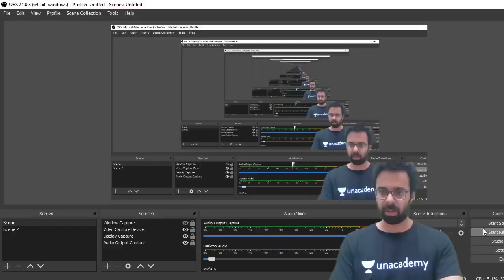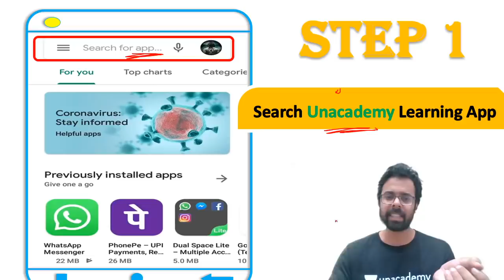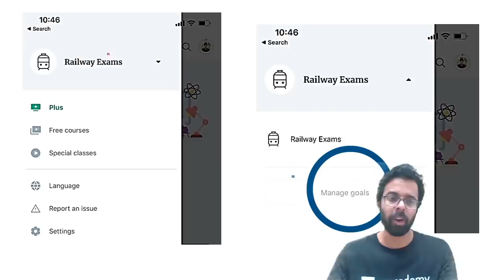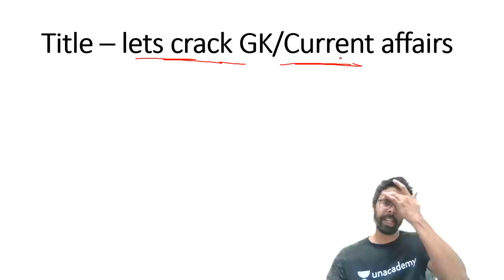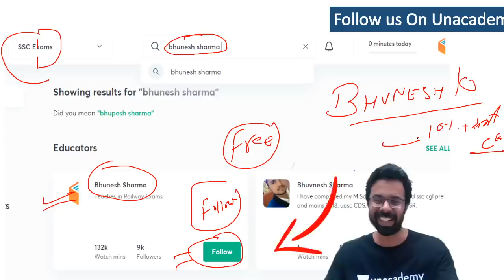How to Join Unacademy Free Live Classes? History (Aryan Age) by Bhunesh Sir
✿ Morning Shows:
05:00 AM - Current Affairs Quiz Show by Bhunesh Sir
07:00 AM - The Hindu Editorial Analysis by Vishal Sir
07:45 AM - फटाफट English by Harsh Sir
08:00 AM - Current Affairs Show by Bhunesh Sir
08:40 AM - Vocabulary Show by Harsh Sir

✿ Reasoning Super Series:
6:00 AM - Reasoning Warm-Up Show by Deepak Sir

✿ RRB NTPC 2019 (CBT-1):
09:00 AM - General Awareness by Rohit Sir
09:30 AM - General Science by Neeraj Sir
10:15 AM - Reasoning by Deepak Sir
11:00 AM - Maths by Sahil Sir

✿ RRB Group D 2019:
12:00 PM - General Science by Ankit Sir
12:30 PM - Maths by Sahil Sir
01:00 PM - General Awareness by Rohit Sir
01:30 PM - Reasoning by Hitesh Sir

✿ SBI PO 2020 (Prelims) Crash Course:
02:00 PM - Reasoning by Puneet Sir
03:00 PM - English by Vishal Sir
04:00 PM - Maths by Arun Sir

✿ RBI Assistant & SBI Clerk 2020:
05:00 PM - GA & Banking Awareness by Sushmita Ma'am

✿ Daily Current Issues:
5:30 PM - Current Issues by Ankit Sir

✿ SSC CHSL 2019 Crash Course:
06:00 PM - Reasoning by Hitesh Sir
06:30 PM - GK by Anadi Sir
07:00 PM - Maths by Naman Sir
07:30 PM - English by Harsh Sir

✿ Daily Current Issue Show:
8:00 PM - Current Issues by Anadi Sir

✿ SSC JE 2019 (Technical) Crash Course:
08:00 PM - Mechanical Engg. by Neeraj Sir
09:00 PM - Electrical Engg. by Ashish Sir
10:00 PM - Civil Engg. by Sandeep Sir

✿ All SSC Exams:
10:00 PM - General Studies by Aman Sir

✿ GK Super Series:
12:00 AM - Static GK by Sushmita Ma'am

1. One Subscription, Unlimited Access
2. Learn from your favorite teacher
3. Real time interaction with teacher
4. You can ask doubts in live class
5. Limited students
6. Download the videos & watch offline